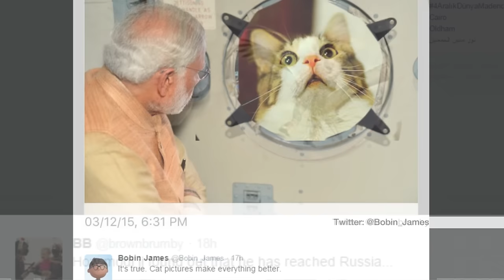Chennai floods: Narendra Modi edited flood photo gets mocked online - BBC News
India Prime Minister Modi's visit to Chennai was meant to show solidarity for the victim's of the floods but India's Press Information Bureau has been roundly mocked online for photoshopping a picture of Narendra Modi flying over the flooded area.